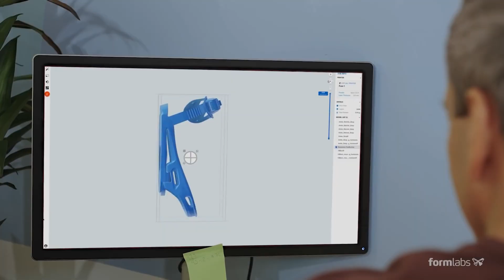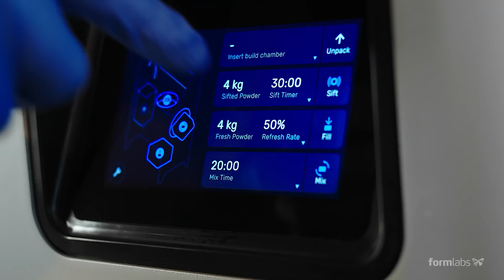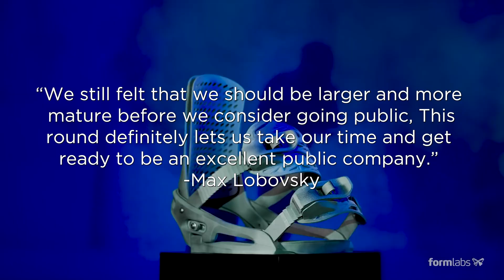Formlabs Valued at $2 Billion USD and Makes Surprising Decision For Future Growth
Professional SLA printer manufacturer Formlabs recently raised $150 million in Series E funding, which has doubled its valuation to $2 billion USD! The company said that it will utilize the funds to grow its portfolio of additive manufacturing technologies, enabling greater manufacturing abilities and customization, as well as to grow its team across its seven offices.

In case you’ve never heard of this company, they specialize in prosumer and professional grade SLA printers with recent expansions into SLS with their Fuse 1 printer. Their printers have been used in numerous industries from healthcare, dental, manufacturing, engineering, education, jewelry, audio, and event entertainment industry. To date, Formlabs users have printed more than 85 million parts. Parts made on Formlabs printers can be found just about everywhere from the operating room, dentist chair, your car, and your shoes, with companies like Ashley Furniture, Sennheiser, Google, Mayo Clinic, Northwell Health, and New Balance trusting Formlabs printers for both prototyping and end use parts manufacturing at scale.

“The industry is undergoing a renaissance and Formlabs is leading the way. The AM industry market size is expected to reach $51.77 billion by 2026 -- Where others have promised printers capable of mass production and end-use quality parts, the company has delivered,” said Max Lobovsky, CEO and co-founder of Formlabs. “Today, most 3D printing technology is still too expensive and difficult to use for widespread adoption. Our laser focuses on improving the user experience and quality of these machines while bringing down the cost With this investment, we plan to expand our current portfolio of SLA and SLS technology and accelerate our product development to continue delivering on the expectations of the AM industry”.

Lobovsky also mentioned that despite multiple offers to go public through SPAC deals, he has no intentions of taking Formlabs public. “Even though we’re larger than a number of public 3D printing companies, we still felt that we should be larger and more mature before we consider going public,” he said. “This round definitely lets us take our time and get ready to be an excellent public company.” Quite an interesting take considering the number of companies we’ve seen go public in just the first half of this year. What do you think? Would you like to be able to invest in Formlabs? Or are they taking the right path?

At Vision Miner, we specialize in Functional 3D printing, especially high-performance plastics like PEEK, ULTEM, PPSU, PPS, CFPA, and more.

►TikTok At Vision Miner, we specialize in Functional 3D printing, especially high-performance plastics like PEEK, ULTEM, PPSU, PPS, CFPA, and more. We also have extensive experience with 3D scanners, and a whole array of solutions available for purchase.